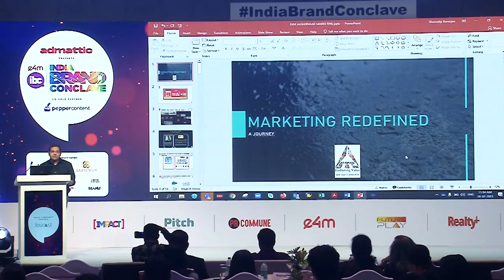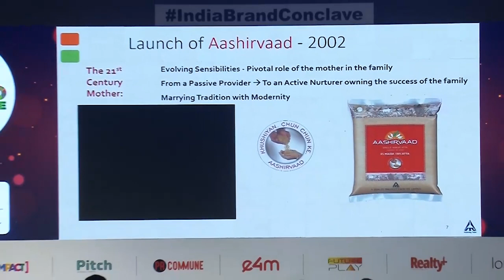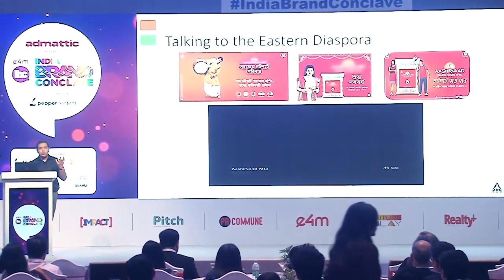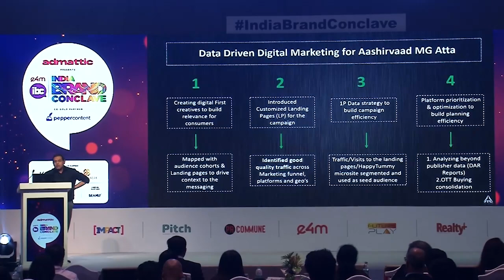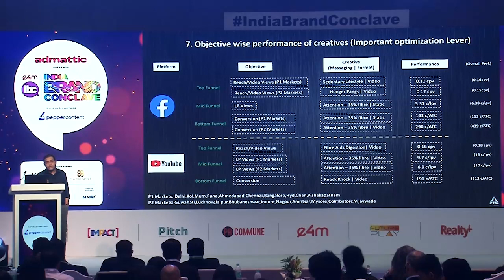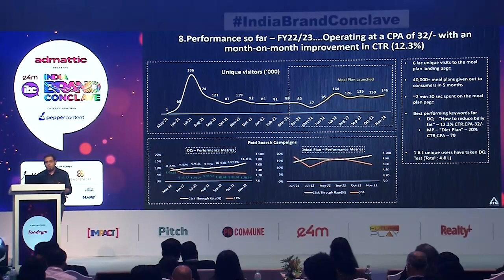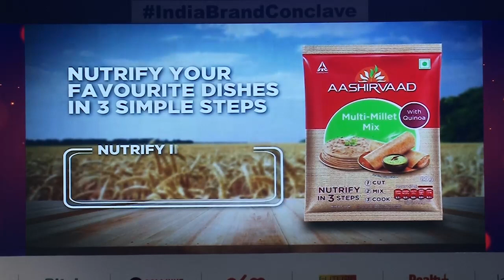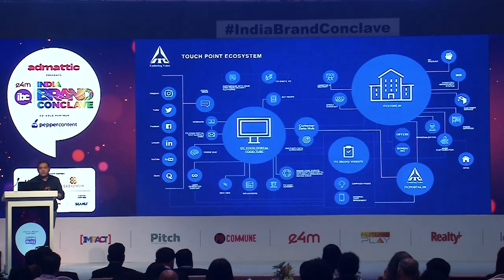IndiaBrandConclave 2023: Shuvadip Banerjee, ITC ltd on 'Transition of Brand Building –Then and Now'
AASHIRVAAD Whole Wheat Atta has become number one in branded packaged atta across the country.  Since then, brand AASHIRVAAD has grown from strength to strength with it diversifying into categories such as salt, spices, instant mix products, multigrain attta, ghee, sugar, instant meals amongst others. Let’s hear Shuvadip Banerjee, Chief Digital Marketing Officer, @itccorpcomm  sharing insights on ‘Transition of Brand Building – Then and Now'.